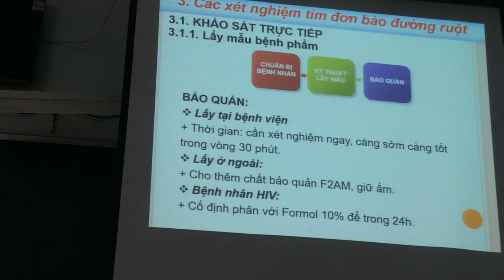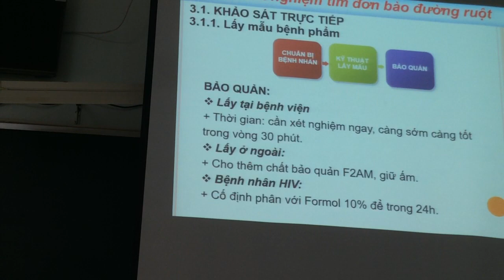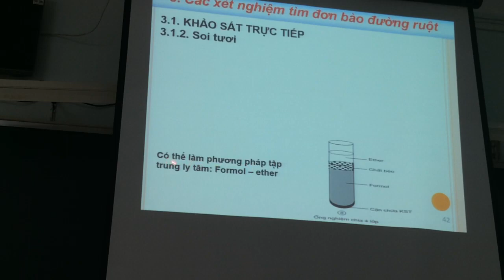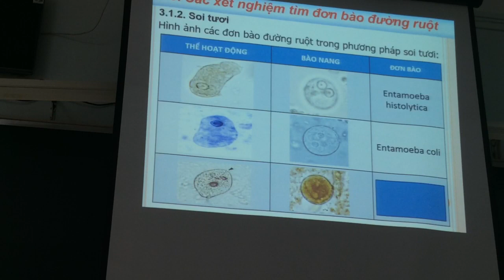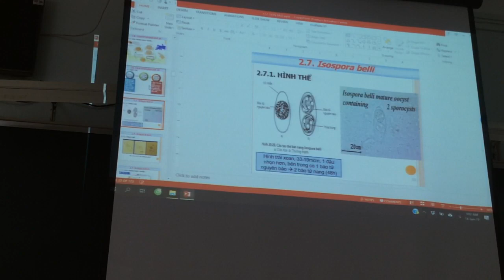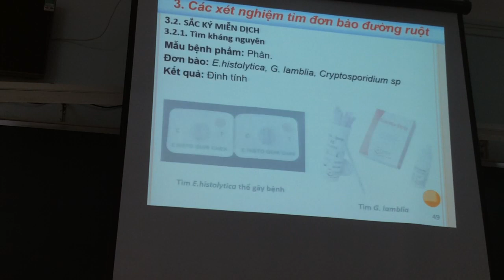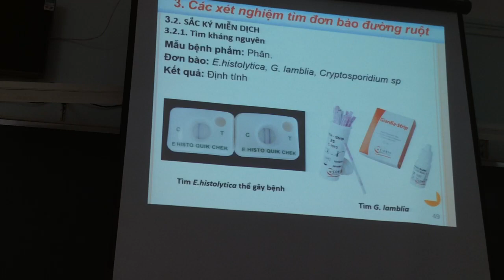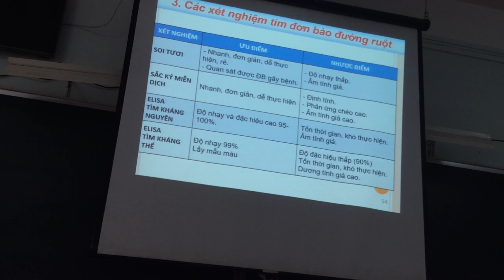BÀI GIẢNG KST ĐƠN BÀO 14.6.2019. P3